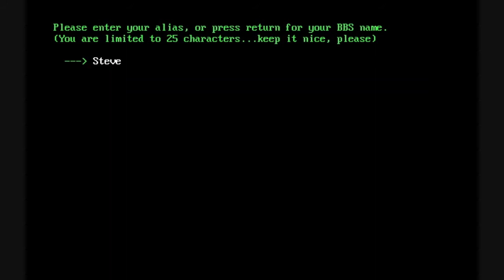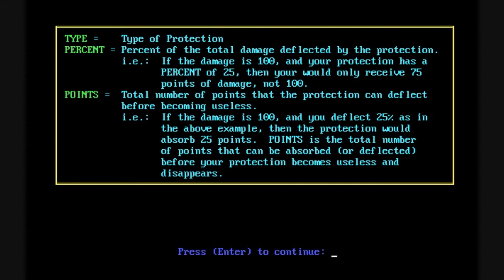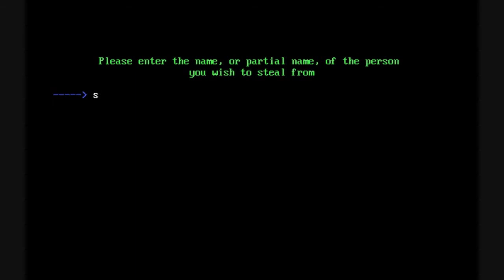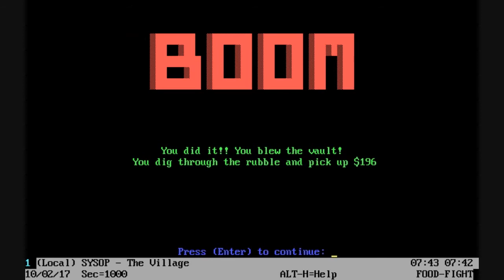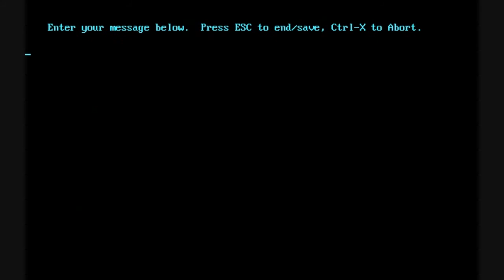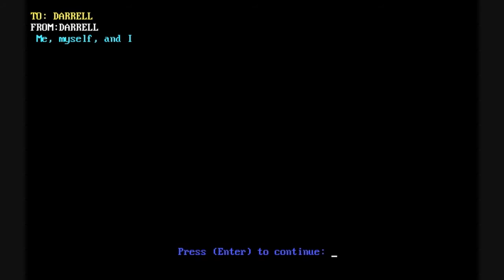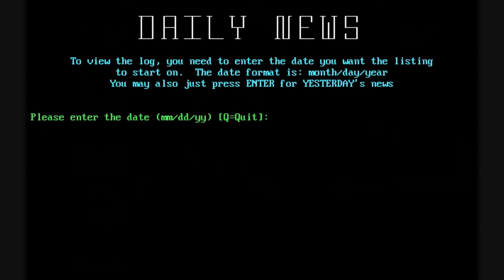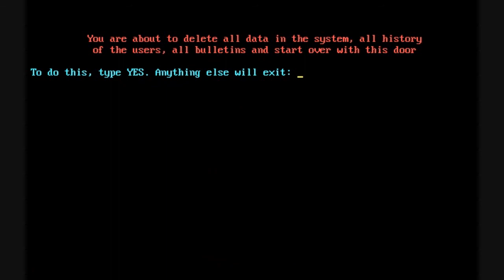Review of Food Fight (BBS)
Review of Michael Wilson's DOS release of Food Fight for Bulletin Board Systems (BBS).